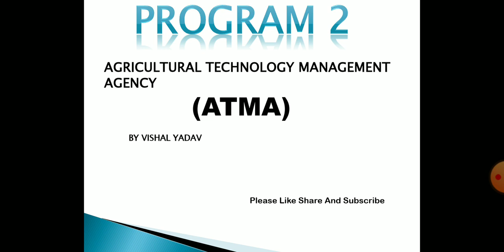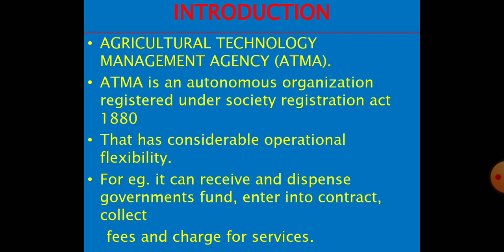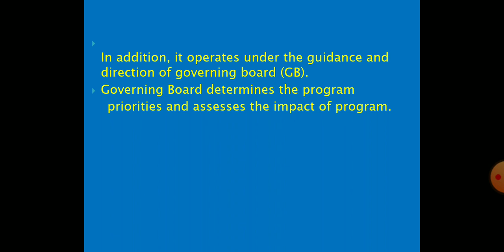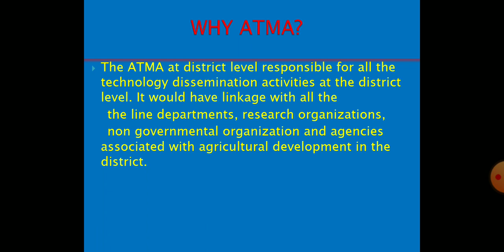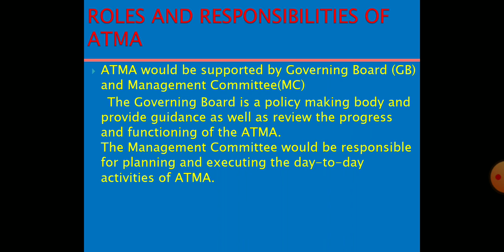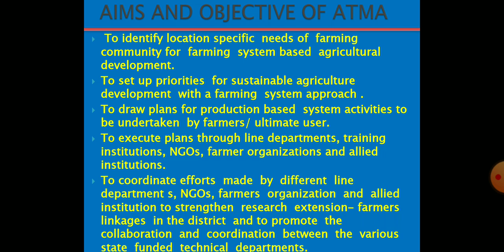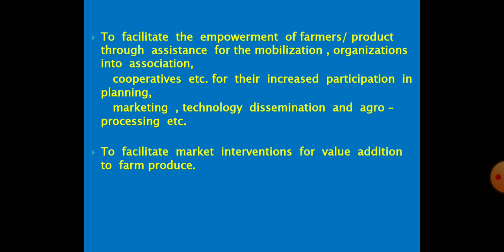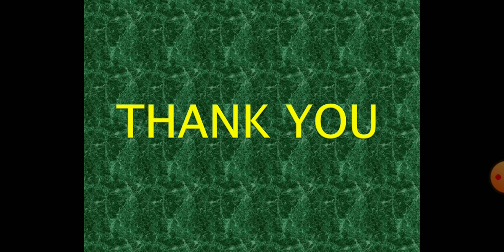Program 2#ATMA#JRF#SRF#NET#UPCATET#TGT#PGT#AFO#NABARD#IFFCO#NCS#UPHESC#TA#Cane Supervisor#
In this video I have discussed about Series 2 of Extension Programs (ATMA) Agricultural Technology Management Agency which is useful for JRF SRF NET BHU UPCATET PSC NABARD FCI NSC AFO TGT PGT UPHESC TA Cane supervisor and other competative exam!